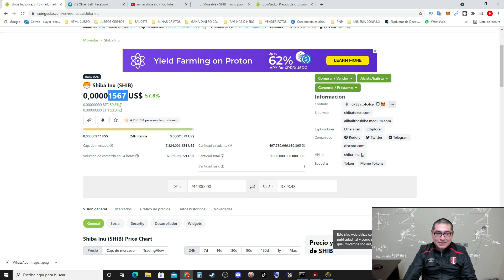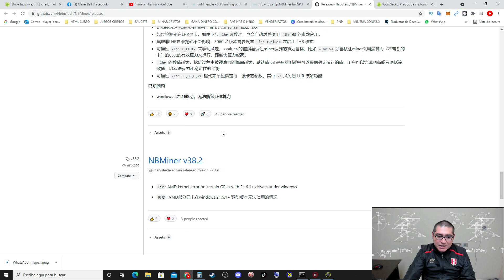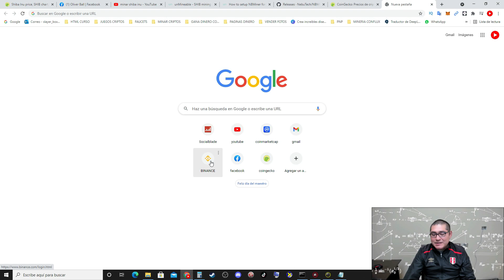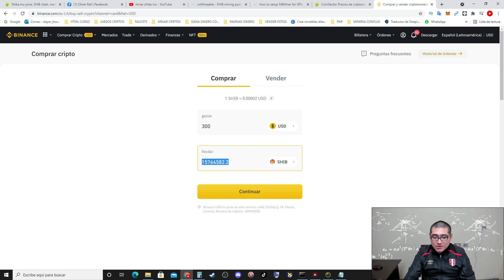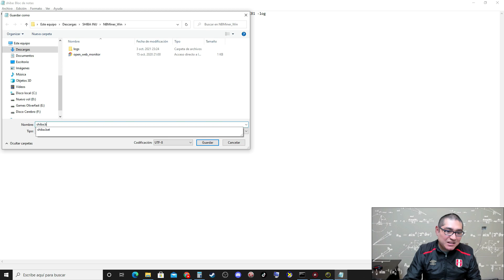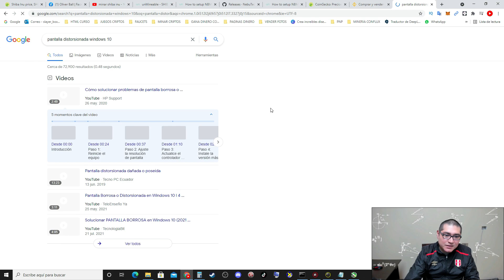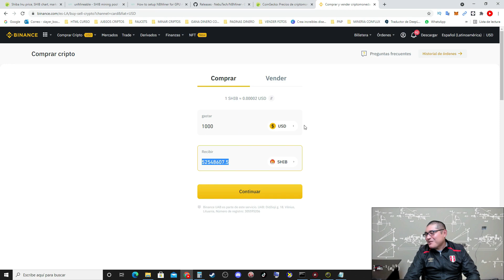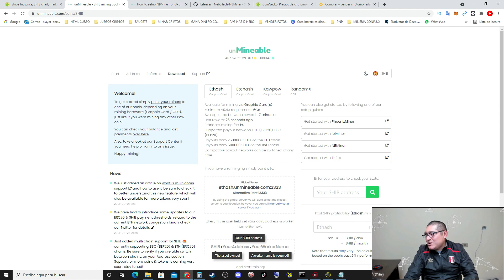CÓMO MINAR SHIBA INU RAPIDAMENTE 100% REAL✅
✅Debes copiar y pegar en el blog de notas, no olvides cambiar la billetera
nbminer -a ethash -o stratum+tcp://ethash-us.unmineable.com:3333 -u SHIB:0x9ee6d73e84ae676b9808c8f9919925a3991a326e.SHIB1 -log

✅regístrate en Un mineable. Empieza a Minar shiba inu ahora el precio se esta subiendo rápido. Sube al barco de las ganancias conmigo antes que sea demasiado tarde.

✅Registrate en Binance es gratis , billetera para criptomonedas 100 % segura.

Gana fracciones de bitcoin con esta pagina de forma segura

CUENTA DE AHORROS BCP EN SOLES
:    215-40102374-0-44